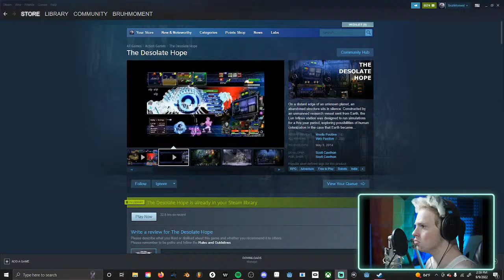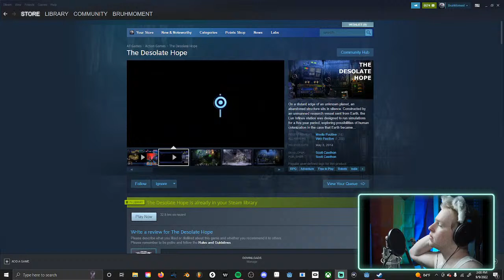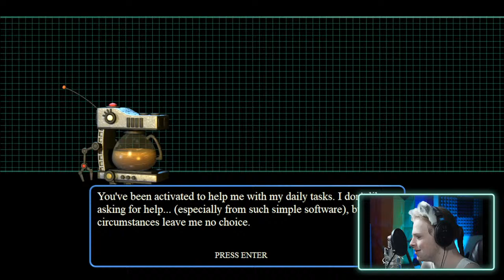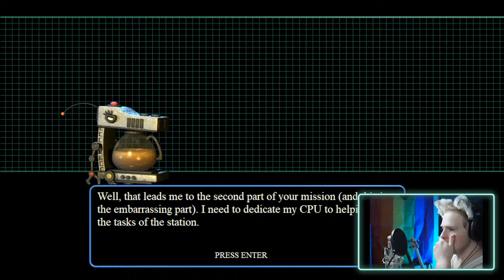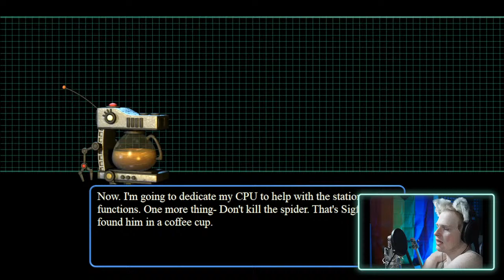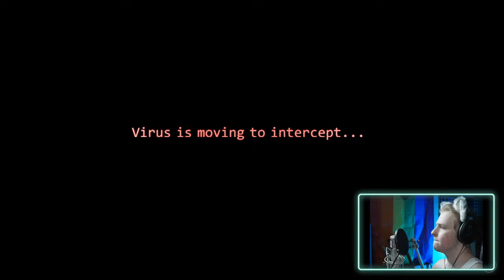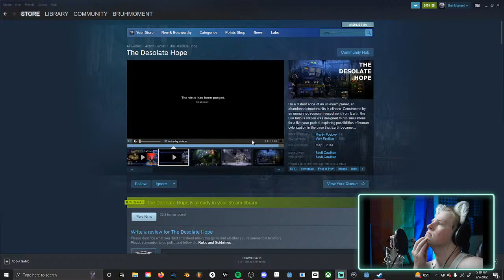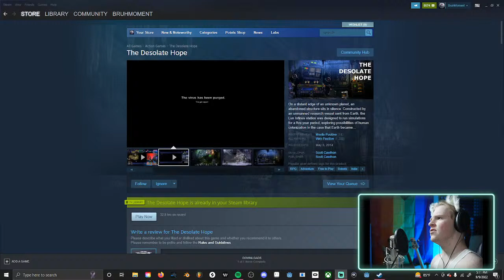The Desolate Hope #1 | KryFuZe